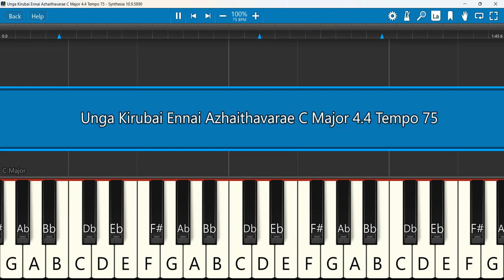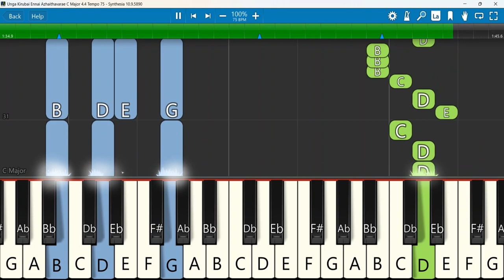Unga Kirubai Ennai Azhaithavarae Keyboard Notes C Major 4/4 Tempo 75 | உங்க கிருபை | Benny Joshua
Unga Kirubai Music Video | Ps.Benny Joshua featuring Ps.Sammy Thangiah
Keyboard Notes